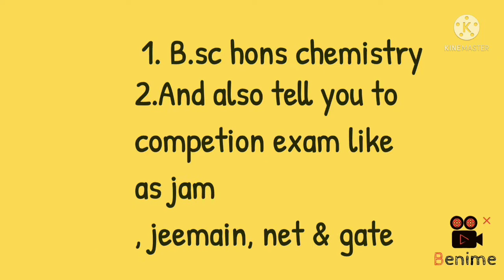Introduction of ionic equilibrium ! What topics are used in ionic equilibrium ¿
hello dosto this channel give more knowledge of your selves to your and find more video on eduction the
our channel
teach Ld arya academy
join and your problems of
math and chem
will be short out here
come with us your welcome is here always done you will  be a student of 11th and 12th and jee aspirants or b.sc students can come or jam or gate aspirants
we want to tell our motive to make videos to your shelves we prepare you about some exam like and tell
study tips and time which is better for ready to preparation
link of some books here to buying

mathematics books
both and here you buying book online
of Narendra vasti

About doe Chemistry as henius concent of acids and Bases

and other Pheno rena to related to about, Monoacidic di baric and buy book af n-avsti

you can mathematics book of linear programing only for b.sc student of person third editio
here you canrceYou­Tube search

Views

Av­er­age view dur­a­tion

Av­er­age per­cent­age viewed

To

arya academy

23

5.7%

0:10

20.3%

0.1

3.8%

buffer solution

10

2.5%

0:17

29.5%

0.0

2.8%

iupac name

8

2.0%

0:20

39.9%

0.0

2.6%

iupac nomenclature

8

2.0%

0:25

46.8%

0.1

3.2%

chemistry trick

5

1.2%

0:07

16.3%

0.0

0.6%

electrolyte

5

1.2%

0:18

31.4%

0.0

1.5%

4

1.0%

0:29

50.9%

0.0

1.9%

ostwald theory of acid base indicator

4

1.0%

0:13

24.4%

0.0

0.9%

sushant singh rajput songs whatsapp status

4

1.0%

1:13

127.2%

0.1

4.7%

buffer capacity

3

0.7%

0:13

23.2%

0.0

0.6%

chemistry equations

3

0.7%

0:26

46.6%

0.0

1.3%

electrolytes

i u p a c name

3

what is common ion effect

0.6%

acid b
0.3%

bronsted lowry concept of

buffer

2

common ion effect class 11

ekkada vunna pakkana nuvve

equilibri

i u p a c name chemistry in hindi

2

i u p a c name chemistry in hindi class 10

2

iupac

nomenclature of organic compounds class 11

salt hydrolysis

solubility product

11th chemistry chapter 8

ab mujhe raat din s

acid base equilibriu

akhilesh singh yadav status

akshun abhimanyu status

allu arjun

arkestra video dance bhojpuri 2021

araya

aromatic co

asali b

aspirants

bams course details in hind

belly dance reels

bharat ka map kaise banaye

1